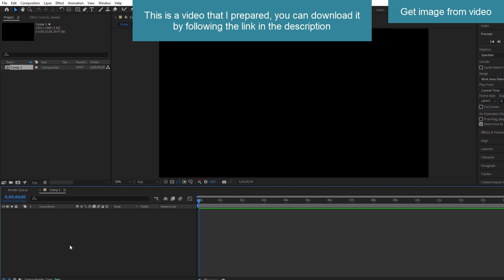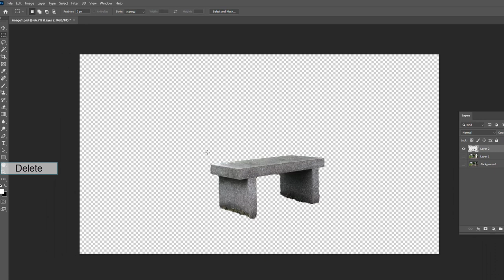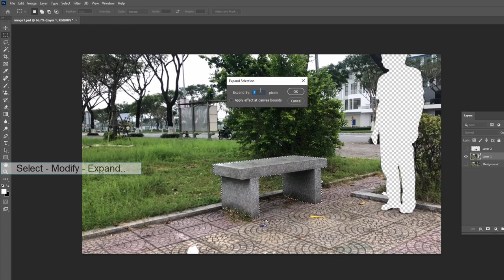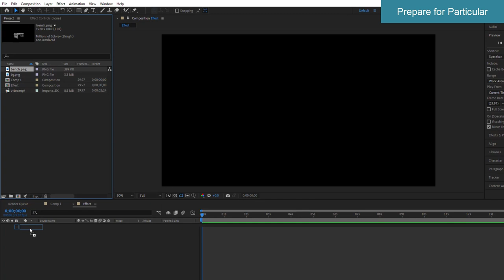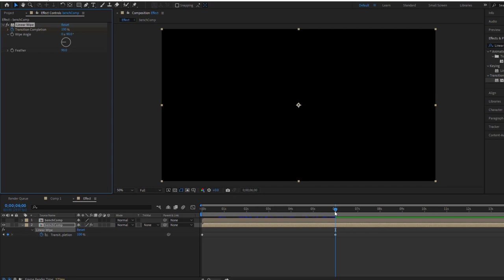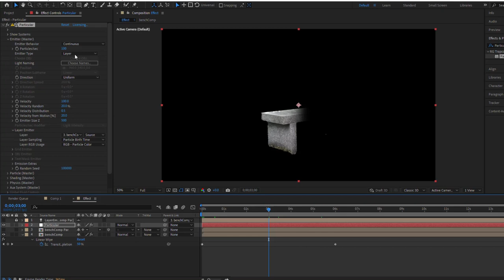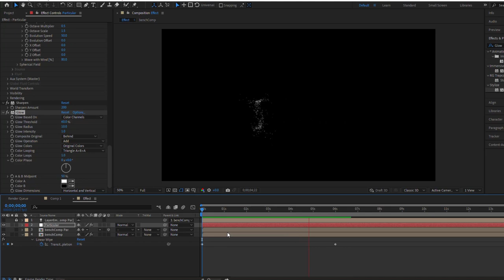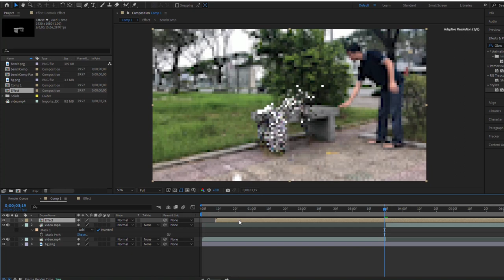After Effects tutorial | Disintegrate the park bench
Hi everybody. Today I introduce to you the Disintegration Effect, using Particular. For those who do not know, Particular is a paid plugin, you have to buy it to use it. This project uses Adobe Photoshop and Adobe After Effects. But don't worry, even if you don't know about Photoshop, you can still do this project. The effects part I reused the effect that I taught 4 years ago. This tutorial doesn't have a voiceover but I assure you it won't be difficult to follow.
Timestamp
00:00​ Introduction
00:17 Get image from video
00:59 Image processing in Photoshop
02:42 Create video without effects
03:35 Prepare for Particular
05:26 Create Effect
07:45 Add the effect to video